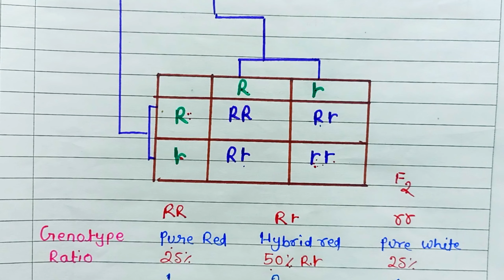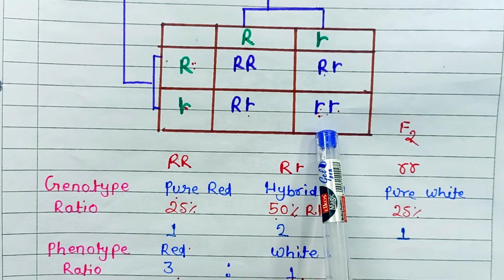3 अंक वाले महत्वपूर्ण प्रश्न/12th Biology Imp Question | Imp Question 12th Biology Mp Board 2024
12th Biology Official Model Paper | 12th Biology Model Paper Mp Board | Model Paper 2024 Mp Board

12th Biology Imp Question | Imp Question 12th Biology Mp Board 2024
Biology Ki taiyari kaise karen
Imp questions Biology class-12th
12th Biology Imp Question
Imp questions 12th Biology
Biology Imp Question
mp Board Biology imp questions.
mp Board class-12th Biology question
Biology question mp Board
mp Board class-12th Biology mp Board